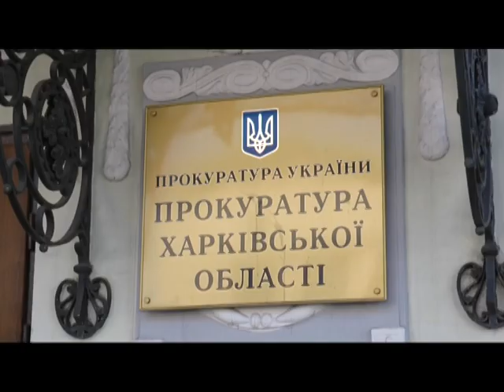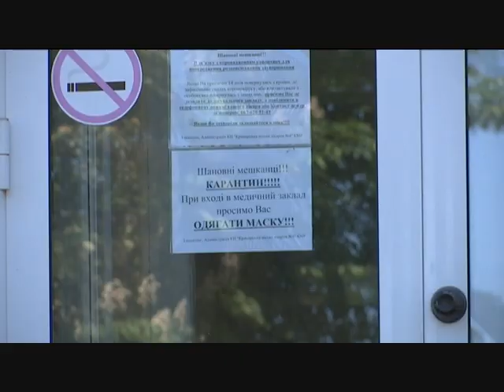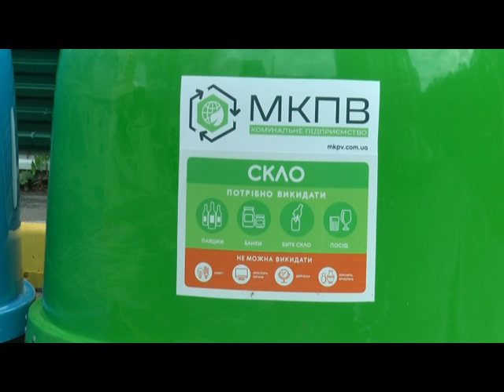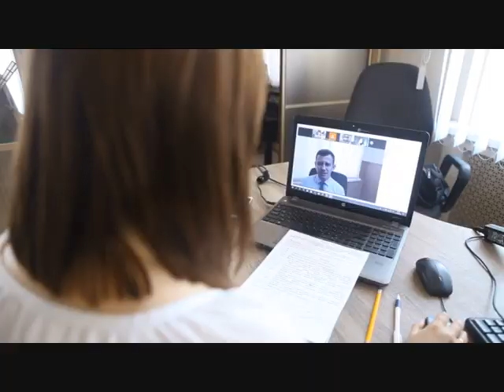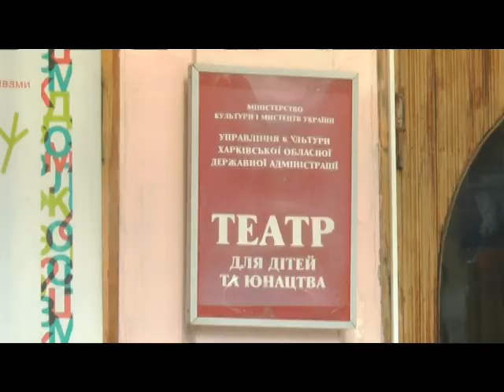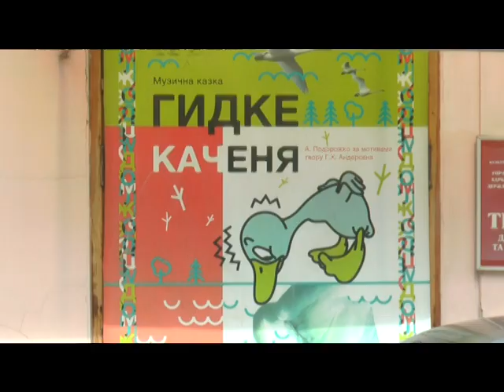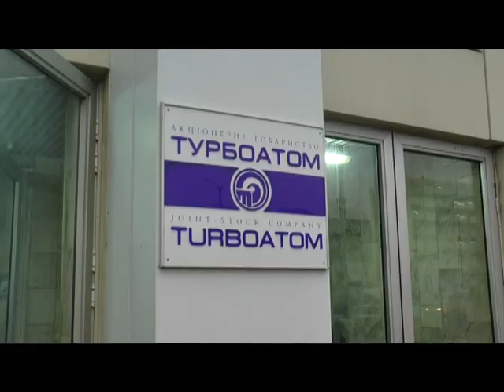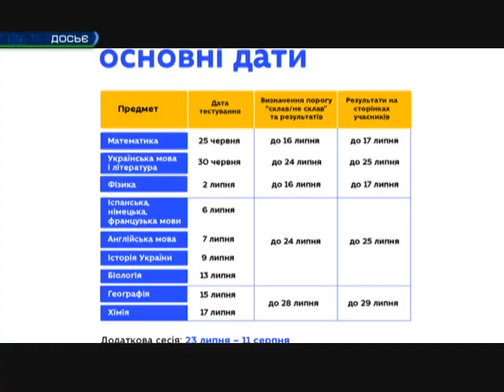“Объектив-новости” 21 мая 2020